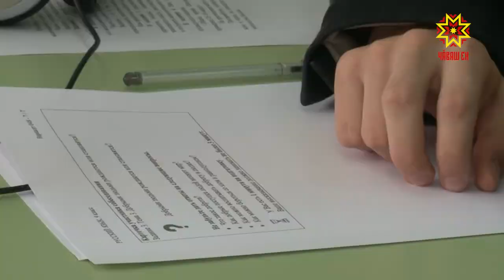Вĕренекенсен пĕлĕвне тĕрĕслеççĕ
Раççей шкулĕсенчи 9-мĕш класра вĕренекенсем хăйсен пĕлĕвне терĕслерĕç. Вĕсем вырăс чĕлхипе сăмахпа каласа экзамен тытрĕç. Шкул ачисем çак яваплă ĕçе епле пурнăçланипе манăн ĕçтешсем паллашрĕç.